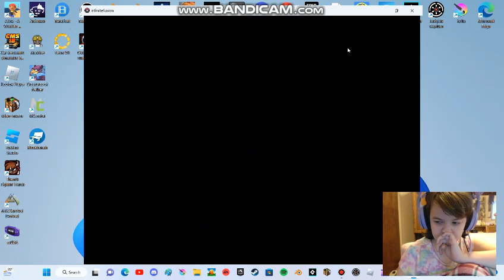Pokemon Infinite Fusion Randomizer: Part 73